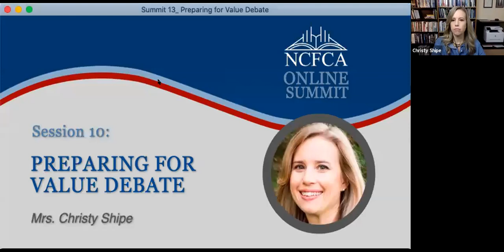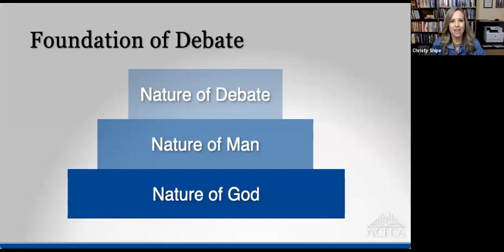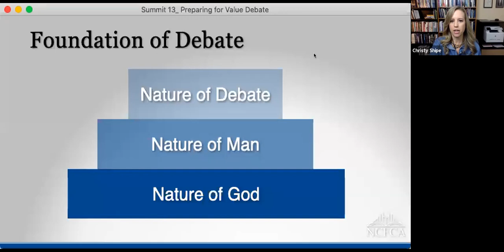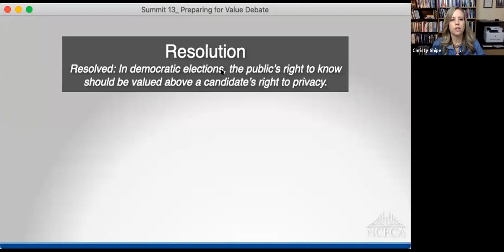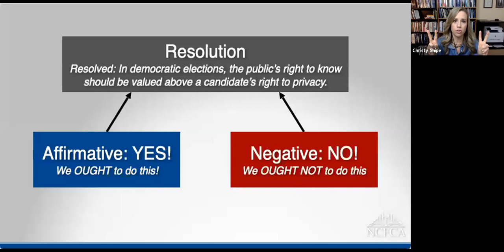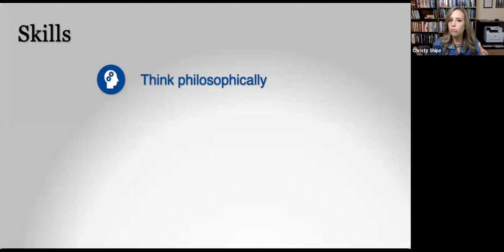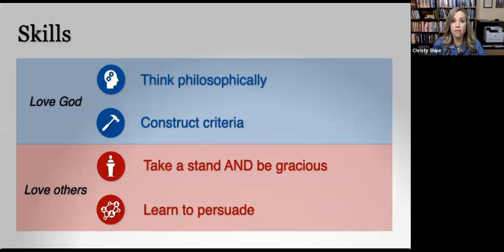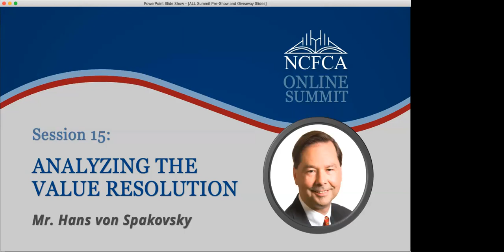Session 13 - Preparing for Value Debate (NCFCA Online Summit 2020)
Christy Shipe, Joel Erickson, Elliot Paul, and Caleb Paul, will provide an intro to value debate.